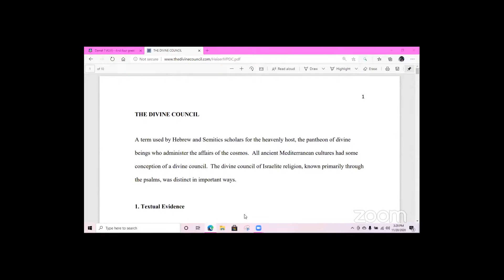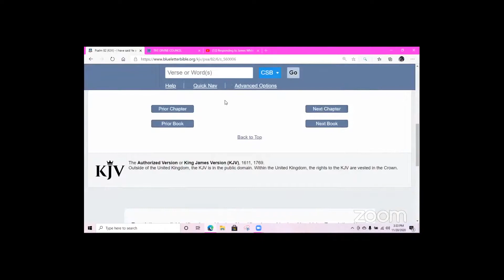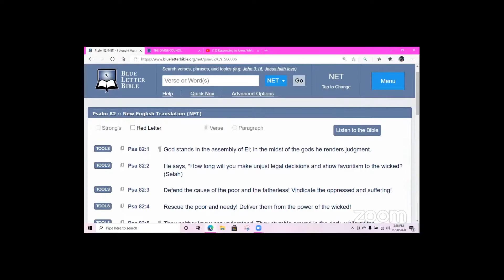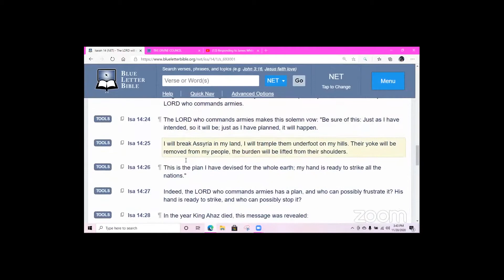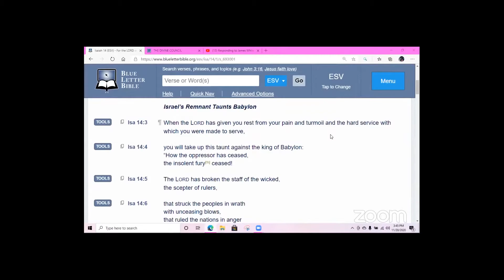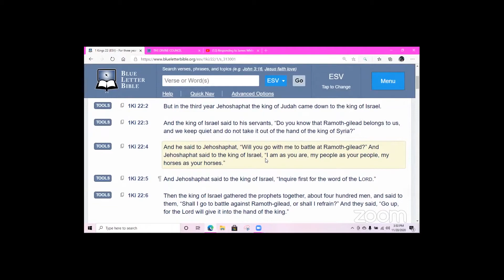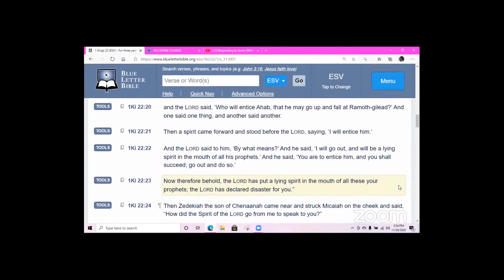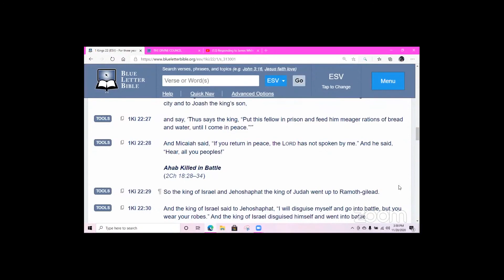Brother Alfredo talks about Divine Council